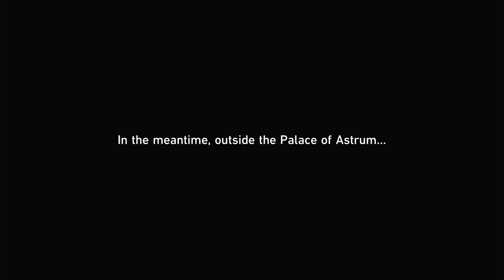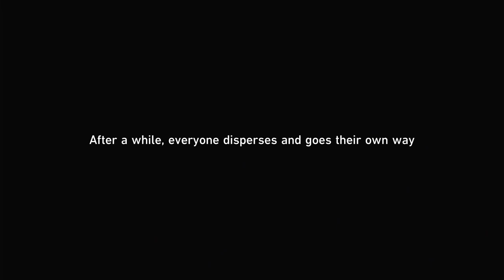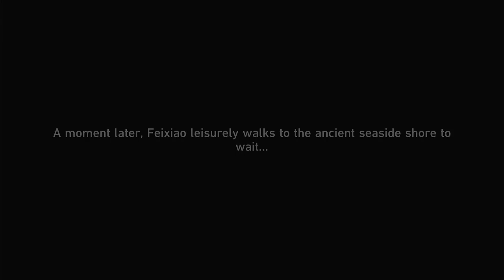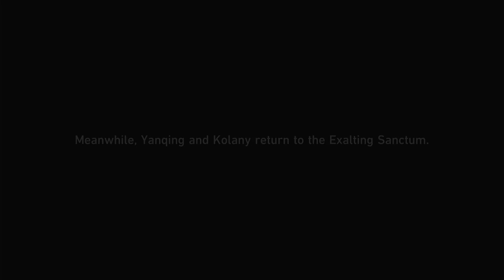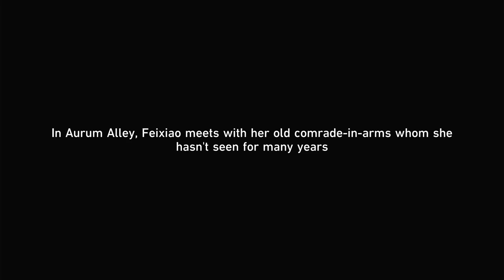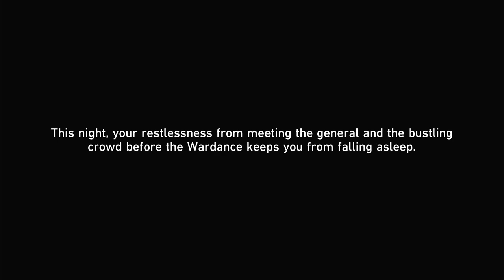Honkai Star Rail: Wardance Yanqing VS Yunli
Who do you think is strong between Yanqing or Yunli